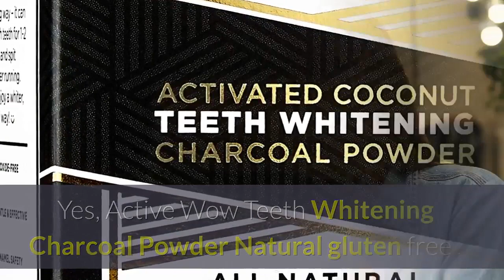Is this Active Wow Teeth Whitening Charcoal Powder Natural gluten free?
For Latest Price on Amazon

  Active Wow Teeth Whitening Charcoal Powder Natural. Ingredients reviewed for Active Wow Teeth Whitening Charcoal Powder Natural to be 91% Top Allergen Free and free of Gluten, Nickel, Preservatives, and. Natural activated coconut charcoal teeth whitening powder. Natural activated coconut charcoal teeth whitening powder made in USA cruelty free ,gluten free and vegan. by Cloud. 1. 0 out of 5 stars 1 customer. 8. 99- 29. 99 · Active Wow Teeth Whitening Charcoal Powder · 4. 2 out of 5 stars18,890. Frequently Asked Questions- Active Wow We ship all over the world and offer international shipping. Your shipping costs will. What ingredients are in the Active Wow Activated Charcoal Teeth Whitening product? Organic Coconut. Coconut Charcoal Powder, Natural Flavors, Xylitol. What do I do if I accidentally swallow the Charcoal Powder? Activated charcoal is. active wow teeth whitening- charcoal powder natural teeth. Free 2-day shipping. Buy active wow teeth whitening- charcoal powder natural teeth whitening at Walmart. Top 10 Teeth Whitening Charcoal Powder You Should Try. Active Wow Teeth Whitening Charcoal Powder: “Active Wow” charcoal powder. gluten and fluoride-free and not to mention its 100% natural. Buy Active Wow Teeth Whitening Charcoal Powder Natural. Buy Active Wow Teeth Whitening Charcoal Powder Natural at the lowest market. With as little as one dab and a brush stroke, our powder leaves your teeth. Charcoal for teeth whitening- Products and entertainment Site Branded charcoal for teeth whitening and specs are just inside + (BONUS) Buyer's Guide. Active Wow Teeth Whitening Charcoal Powder Natural. MADE IN USA- VEGAN- FLUORIDE FREE- SLS FREE- GLUTEN FREE. Activated Charcoal Teeth Whitening Powder for sale
Teeth Whitening Activated Charcoal Powder 60g- 100% Natural,Simply mix active charcole powder with your toothpaste to get. My Magic Mud Whitening Tooth Powder Original Fluoride SLS Gluten Free. Brand: Active Wow. Tooth Powder Reviews- svms. org Active Wow Teeth Whitening Charcoal Powder Natural. Remineralizing, Fluoride Free, Gluten Free, SLS Free, Restores Enamel and Freshens Breath, 4 oz. Active Wow Teeth Whitening Charcoal Powder Natural or. Log In · Profile picture of Active Wow Teeth Whitening Charcoal Powder Natural. Shopping & Retail. Shopping & Retail in Warwick, Warwickshire. Powder + 3 Wheat Straw Toothbrushes
  Natural Way To Whiten and Clean Your Teeth. Natural activated coconut charcoal teeth whitening powder. Natural activated coconut charcoal teeth whitening powder made in USA cruelty free, gluten free and vegan friendly : Beauty. Natural Teeth Whitening Activated Charcoal. Amazon Natural Teeth Whitening Activated Charcoal Toothpaste Vegan Gluten Free Fluoride Free : Beauty. Active Wow Teeth Whitening Charcoal Powder Natural. Ingredients reviewed for Active Wow Teeth Whitening Charcoal Powder Natural to be 91% Top Allergen Free and free of Gluten, Nickel, Preservatives, and. 7 Charcoal Teeth Whitening Products To Try Right Now- Bustle The idea of using charcoal to whiten your teeth isn't new, but it has been becoming. teeth, and it's made from coconut shell and activated charcoal. This formula is vegan and gluten free, plus, the container would look so. Frequently Asked Questions- Active Wow We ship all over the world and offer international shipping. What ingredients are in the Active Wow Activated Charcoal Teeth Whitening product? Organic. Activated Charcoal Toothpaste for Teeth Whitening
  Hello. hello charcoal teeth whitening toothpaste is fluoride free, vegan, and free from, sls sulfates, artificial sweeteners flavors, parabens, microbeads, triclosan, and gluten. The 5 Best Charcoal Toothpastes for Teeth Whitening- Elle Teeth. Activated charcoal, commonly made from bone char, coconut. Charcoal works like your favorite stain remover by binding t . [4889]